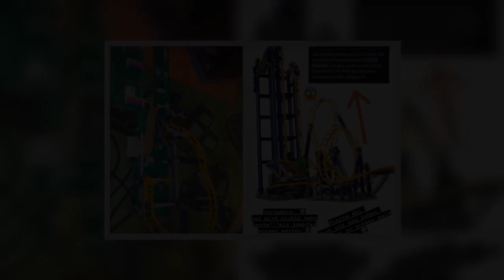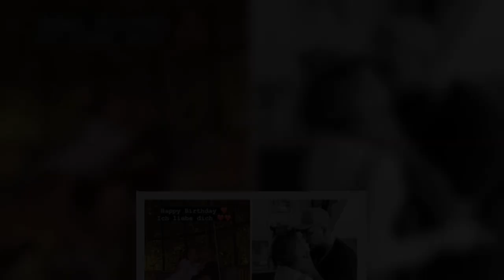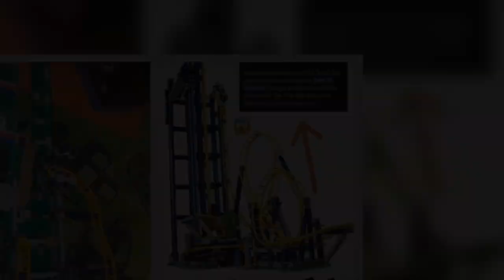DER WEIHNACHTSMANN IST SCHULD PIETRO LOMBARDI VERZWEIFELT AM ERSTEN FEIERTAG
Köln - Das Weihnachtsfest ist in vollem Gange und vor allem die Kinder dürfen sich über Geschenke freuen. So auch bei Pietro Lombardi (31) und seiner Verlobten Laura Maria Rypa (27). Doch der Sänger hat seinem Sohn Alessio (8) ein Präsent gemacht, welches ihn zur Verzweiflung brachte.